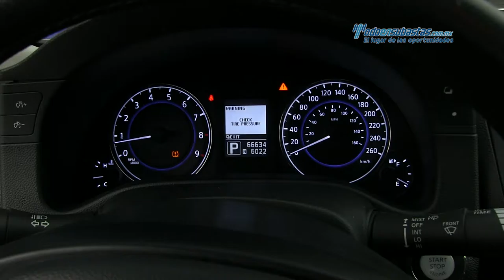Infiniti - G37 Sedán V6 2012 - CM420333